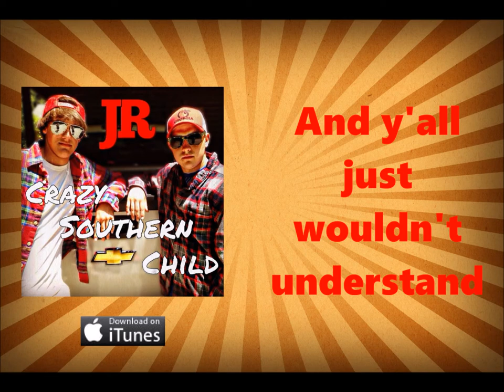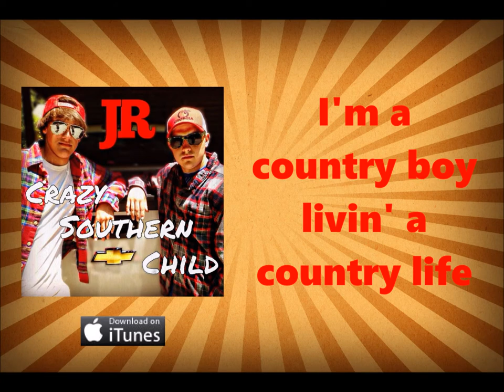JR - Crazy Southern Child (Official Lyric Video)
Official Lyric Video for JR's debut single, "Crazy Southern Child". Now on iTunes!!